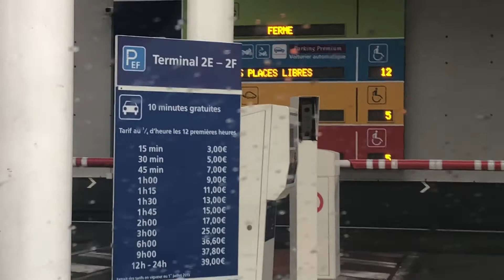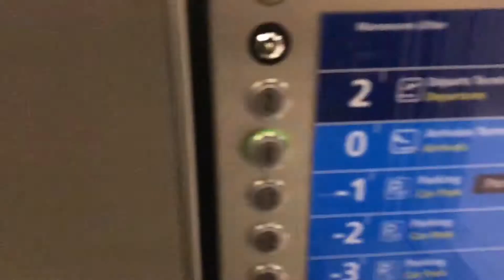Fransa paris Charles De Gaulle havaalanı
✔Herkese yeniden Merhaba. Kanalıma Hoşgeldiniz!
✔Bana ayırdığınız zaman için teşekkürler.
✔Video önerilerinizi yorumlarda benimle paylaşırsanız çok sevinirim :)
✔Eğer kanalıma yeni geldiyseniz, HOŞGELDİNİZ!
✔Bu tarz videoları kanalımda daha sık görmek istiyorsanız videoyu beğenmeyi unutmayın.

Tagged by @hashtaggedapp
Hashtagged(Social)
Tagged by @hashtaggedapp
Hashtagged(Selfies)
Tagged by @hashtaggedapp